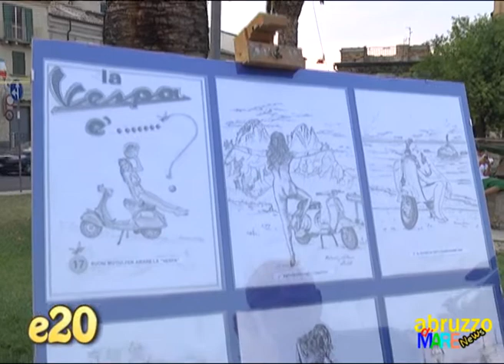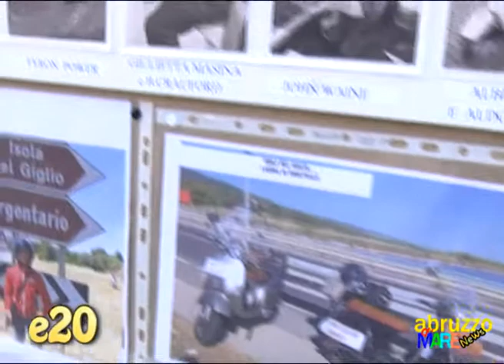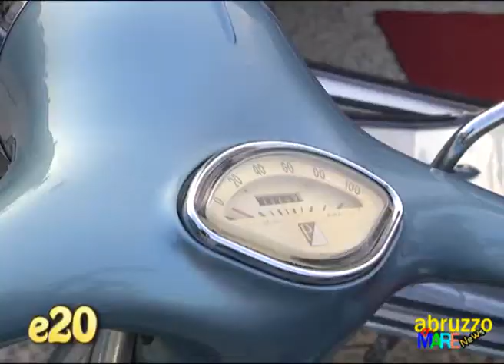Vasto Piazza Rossetti in vespa